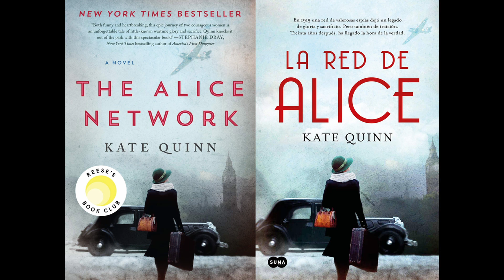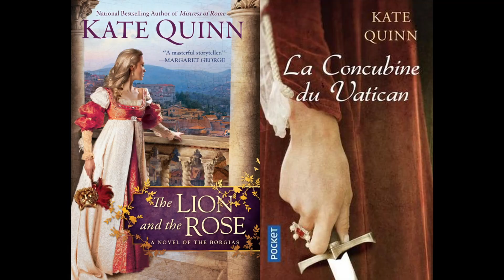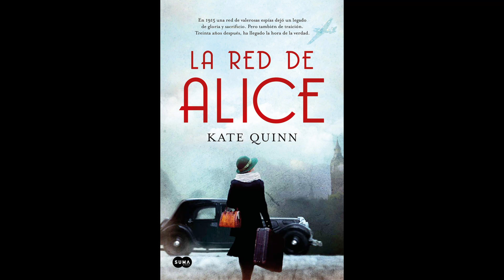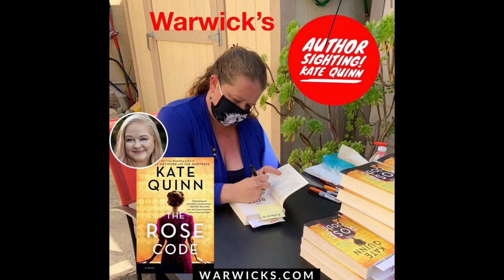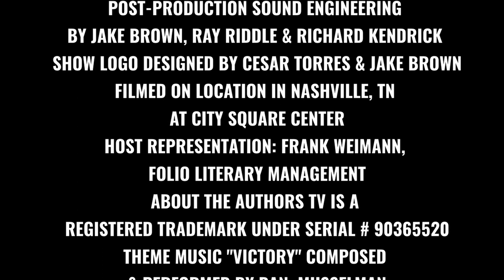KATE QUINN SEASON 3 EPISODE PREMIERE ON ABOUT THE AUTHORS TV